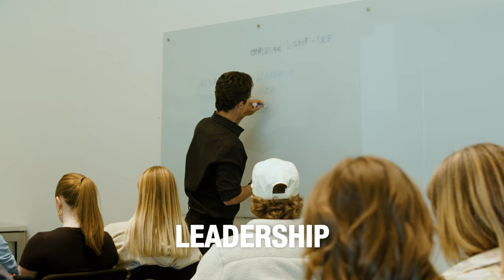Our Focuses & Departments Explained - Hillsong College USA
Join Rena Brown & Daniel Whithorn, our Department Directors, as they unpack our departments and focuses offered at Hillsong College USA.

Focuses:
Worship: Vocal, Musician, Song Writing
Leadership: Pastoral Ministry, Leadership, Social Impact